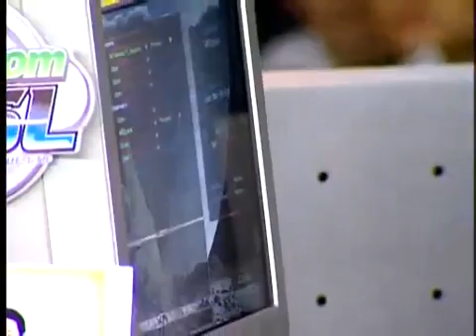2005 우주닷컴 MSL 0505 4r 1br